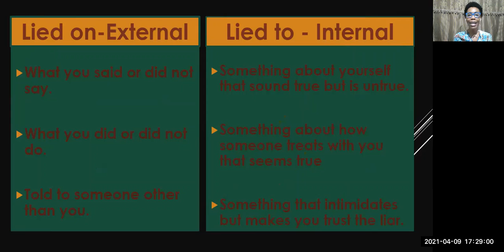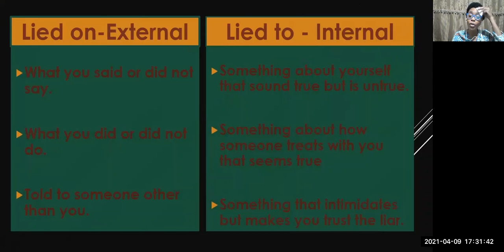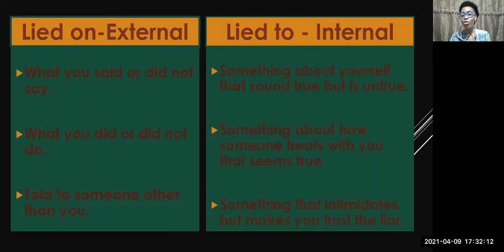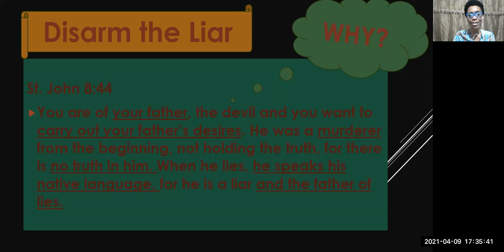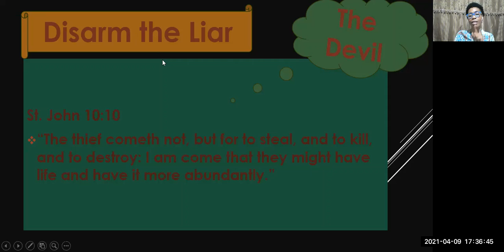Disarm the Liar Pt.1-Follow up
The Liar will destroy your mind. Protect your mind from the liar